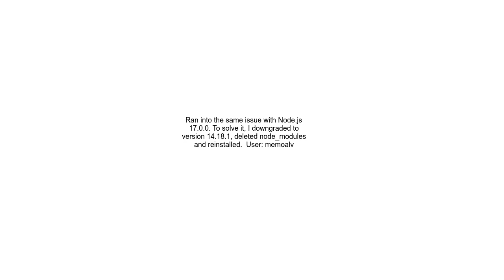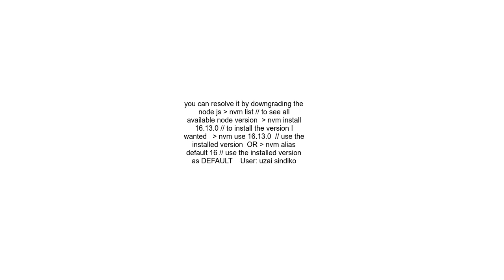Cannot read properties of undefined reading &#39;transformFile&#39; at Bundler transformFile